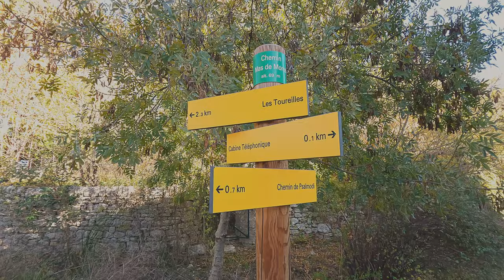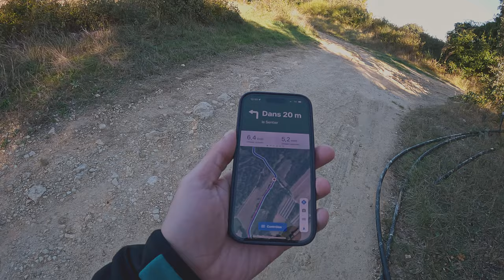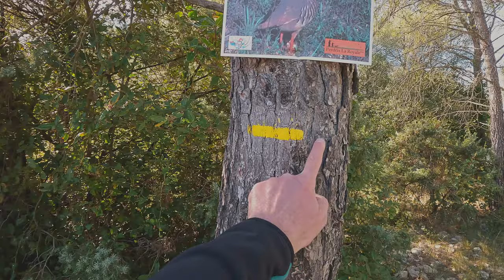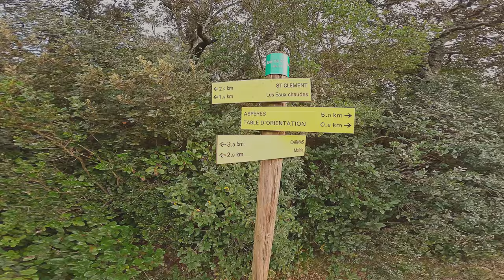Je teste le gravel sans vélo 🤯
Je fais une petite randonnée à pied vers Aspères, histoire de changer un peu.